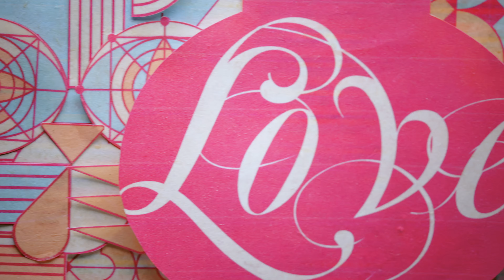2021 신당창작아케이드 기획전시 '반려공예' 메인영상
2021 신당창작아케이드 기획전시 '반려공예' 메인영상을 공개합니다:)!!

34명의 12기 입주작가분들의 작품 총 66점을 미리 만나봅니다.

2021 기획전시 '반려공예(Companion CRAFT)
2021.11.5(금)-11.13(토) / 인사동 코트

 이번 전시는 “인간과 가장 가까운 예술은 공예다.”라는 메시지를 전시로 풀고자 했습니다. “너무 가까이 있어 우리가 모르고 있었을 뿐이다.”라는 사실도 알려드리고 싶었습니다. 특히 '반려+공예'란 명사 자체를 처음으로 만들어 활용한 데에도 의의와 의도가 있습니다.